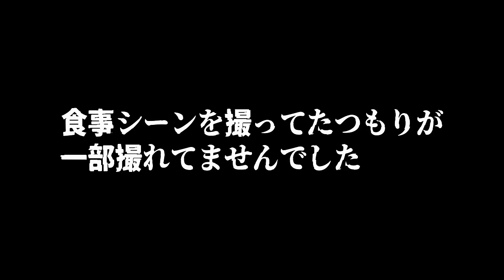巨大な『人喰い貝』と海底で遭遇！！中身はなんと・・・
友達の漁師と一緒に潜ってきましたー！みんな大好きエビとデカすぎる ヒレジャコガイ をゲットしたので捌いてみた。

沖縄ターザン【キジー】

YouTubeは
毎週日曜日にライフスタイル動画を更新中！
その他の動画もたくさん出す予定です

沖縄、日本、世界を駆け回り
大自然と動物たち
生きる為の行動や知恵。
そして何よりも自分の人生を豊かにする
キジーの最高の人生の1ページをお楽しみ下さい🍃

リクエストなどあればぜひコメントください🦍